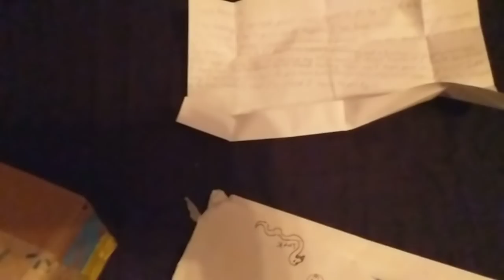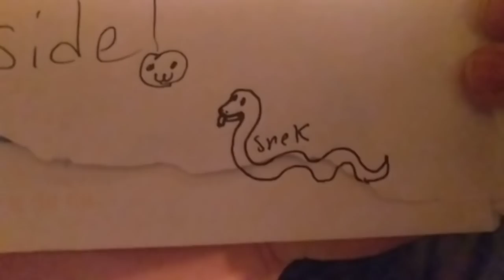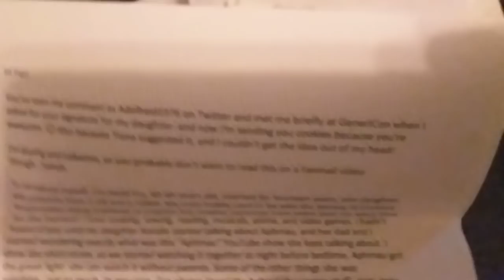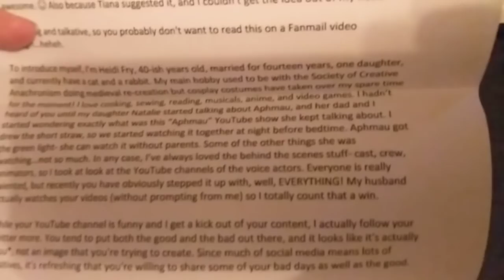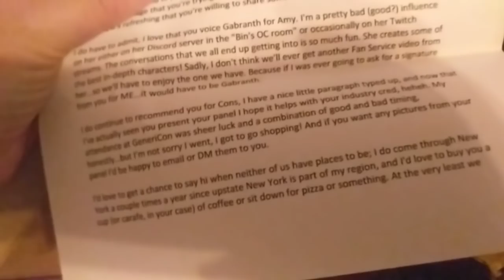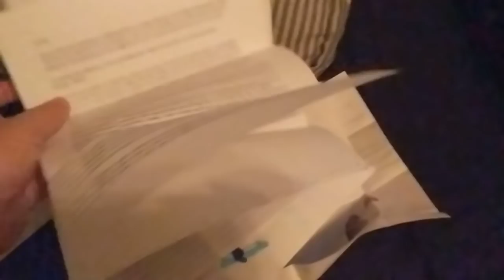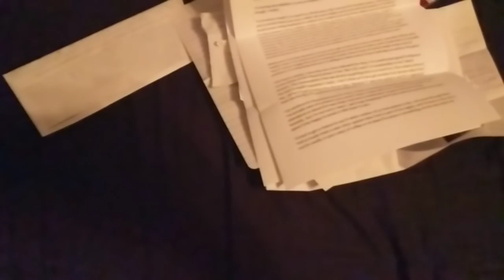♡ Opening Fan Mail 2 ♡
If you guys would like to send your own fanmail, you can at